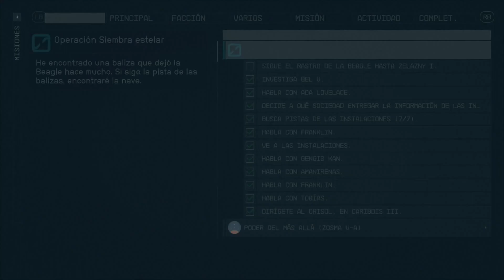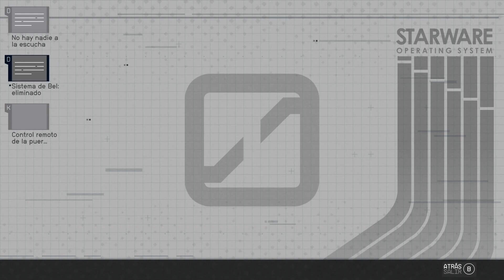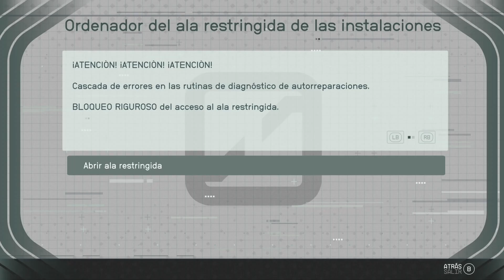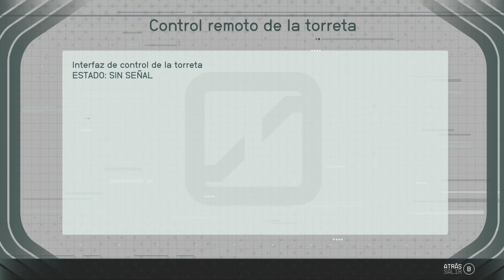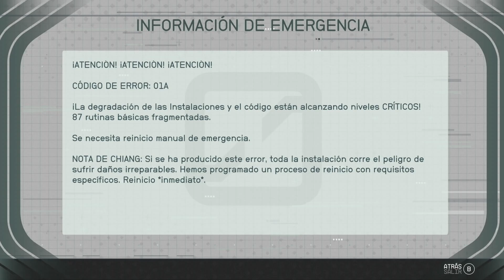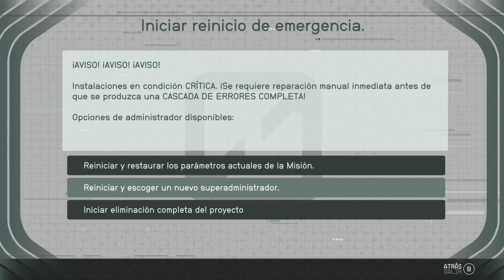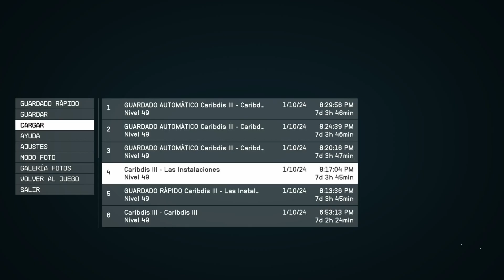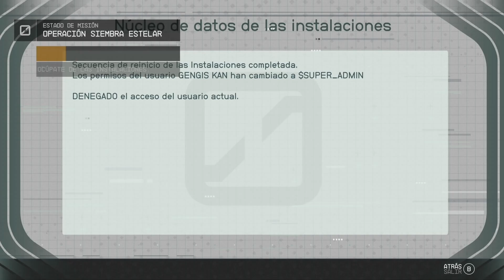Starfield - 50.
Starfield es el primer universo nuevo en más de 25 años que crea Bethesda Game Studios, los galardonados creadores de The Elder Scrolls V: Skyrim y Fallout 4. En este juego de rol de próxima generación ambientado entre las estrellas, podrás crear el personaje que desees y explorar con una libertad sin precedentes mientras te embarcas en un viaje épico para desentrañar el mayor misterio de la humanidad.